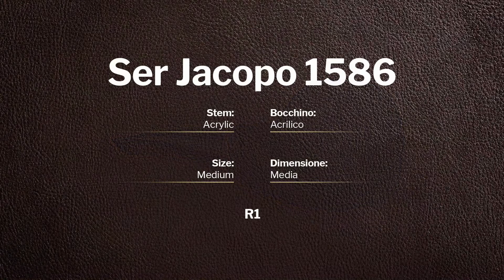Ser Jacopo R1 - pipe 1586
Ser Jacopo R1